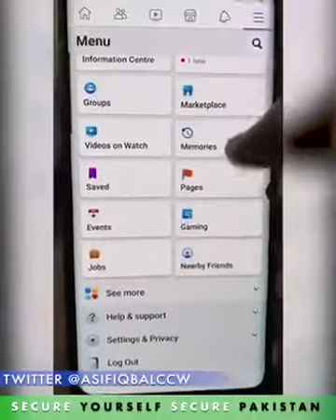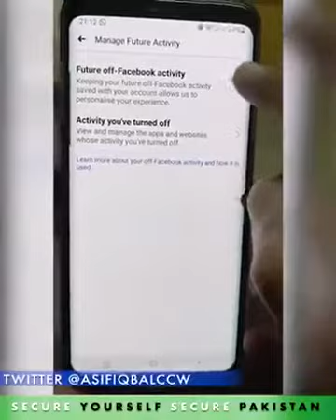how to secure your personal info on Facebook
in this video you find how to secure your personal information on facebook